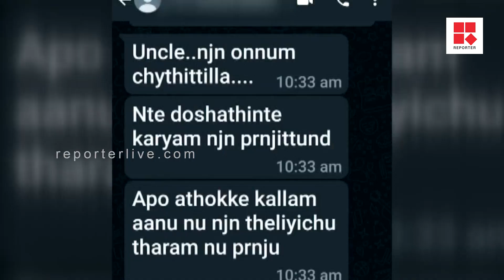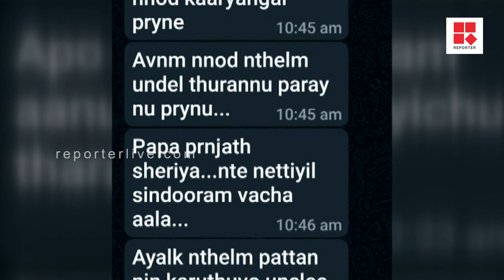ഷാരോണിന്‍റെ മരണത്തില്‍ മുഖ്യമന്ത്രിയെ സമീപിക്കാനൊരുങ്ങി കുടുംബം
Shows Telecasted:

* Editor's Hour
* Meet The Editors
* Close Encounter
* 3 PM Debate
* Reporter Interactives
* My Doctor

With Regards
Team Reporter